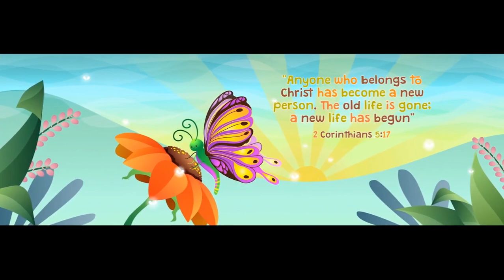Hello STG (September 14,2020) Part 2